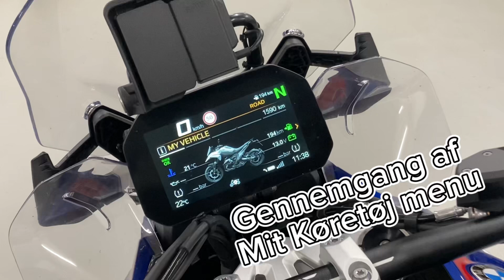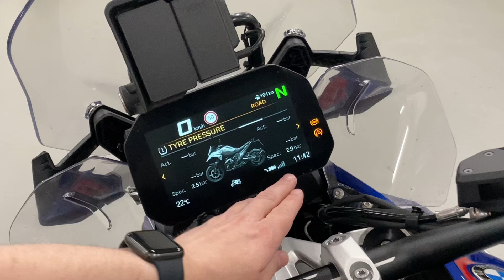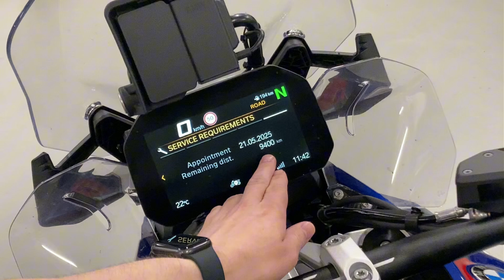Gennem gang af Mit Køretøj menu på BMW’s TFT-Display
Gennemgang af menupunktet Mit Køretøj